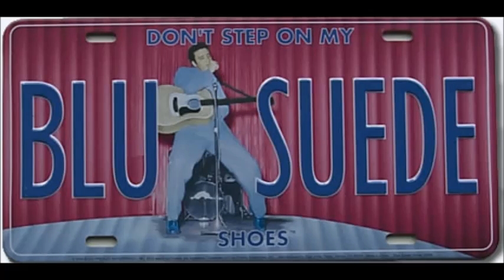Yavuz Seyman - Blue Suede Shoes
Ein gewaltiger Song Blue Suede Shoes mit kräftiger Unterstützung von meinem Producer Small T. Purer Rock n' Roll ... Enjoy it :-))